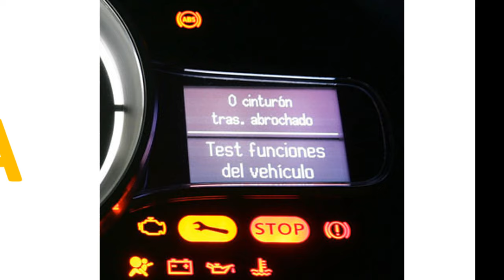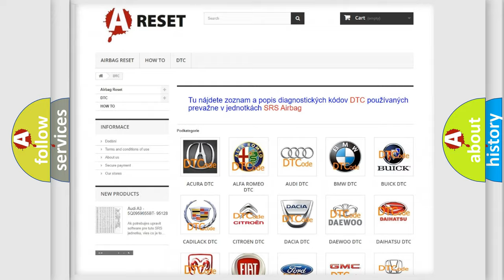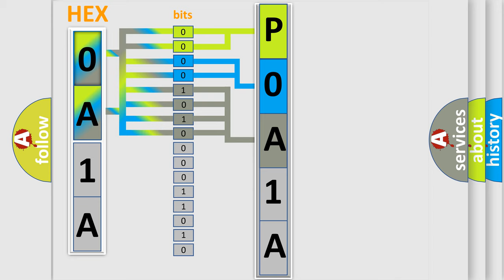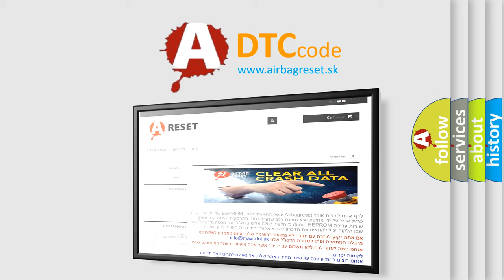DTC Nissan P0A1A-796 Short Explanation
Contents:
0:21 Basic DTC analysis according to OBD2 protocol standard.
1:48 Insight into programming
2:58 A diagnostically understandable description of the Diagnostic Trouble Code
3:05 Basic error definition

Make:
Nissan
Code:
P0A1A 796
Definition:
MiniDisc Player. Not Connected Or Communication Problems
Description:
Diagnostic trouble code (DTC) AUM-43FF is stored if the MD player is not detected by the head module or audio control module.
Cause:
Defective MD player.